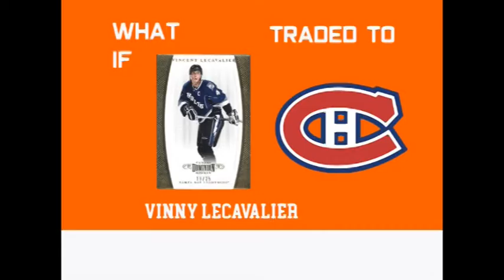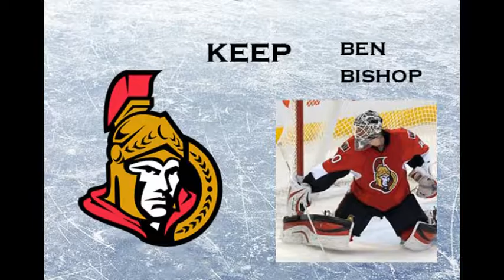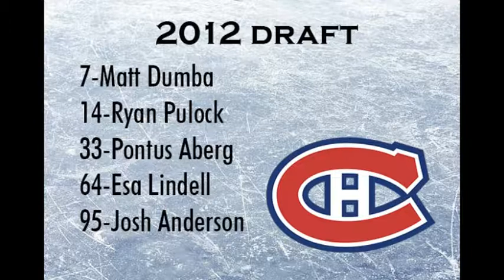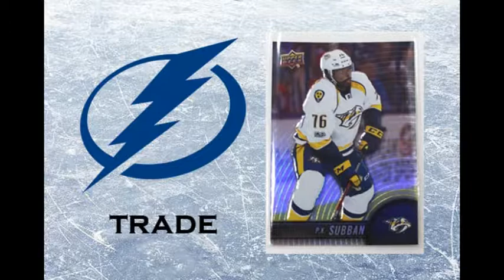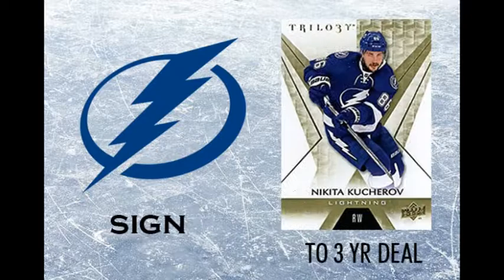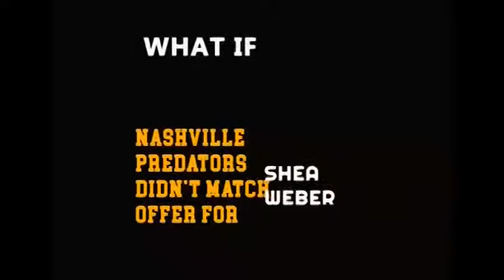What if Montreal Candiens traded for Vincent Lecavalier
This is how the Tampa Bay Lightning lineup looks like B4 the 2018-19 season

Z.Hyman-S.Stamkos-N.Kucherov
J.Skinner-B.Point-Y.Gourde
O.Palat-A.Cirelli-C.White
C.Paquette-A.Lowry-B.McGinn

V.Hedman-A.Stralman
C.Fowler-T.Myers
D.DeMelo-R.Pulock

C.Price
L.Domingue

This is how the Montreal Canadiens Lineup looks like B4 the 2018-19 season

J.Drouin-E.Kuznetsov-P.Byron
T.Tatar-B.Horvat-B.Gallagher
A.Lehkonen-P.Danault-J.Anderson
P.Aberg-A.Shaw-N.Deslauriers

E.Lindell-M.Dumba
O.Klefbom-J.Manson
V.Mete-J.Petry

A.Vasilevskiy
A.Niemi

Why did I do a What if scenario on if Lecavalier was traded to Montreal?